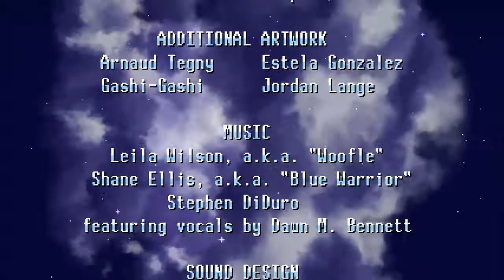Freedom Planet Classic Mode Full Playthrough As Lilac Finale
Playing through the full classic mode of Freedom Planet on pc.Will try to cut out most of the boss deaths to make it easier to watch but know that I did die a lot on some of the later bosses lol hope you enjoy the videos :).